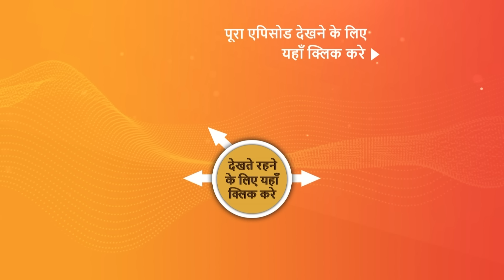NEW! Dhruv Tara - Samay Sadi Se Pare | EP 389 | 24 May 2024 | Teaser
Episode 389: Pratap Rejects The Offer
The British officials are taken aback upon learning that Pratap intends to decline their proposal. Meanwhile, Dhruv, resolute and determined, pledges to uncover the British intentions and safeguard the kingdom from their influence.

Episodes No - EP 389 | 24 May 2024